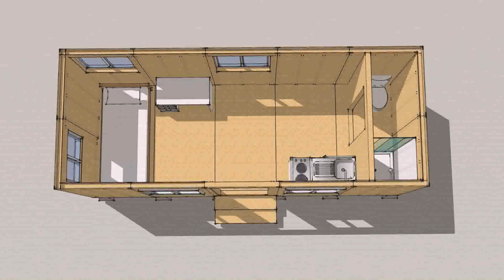Prefab Tiny House Tn